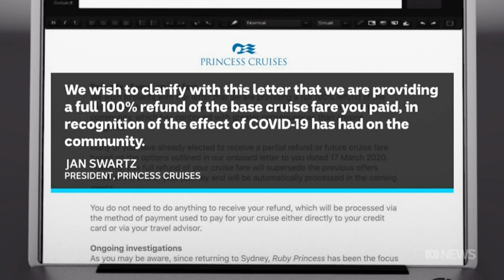Mark Reddie ABC News 7pm NSW "Ruby Princess debacle"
Mark Reddie reports on the first crew members from the cruise ship at the centre of a coronavirus outbreak arriving home after being stranded in Australian waters for more than a month